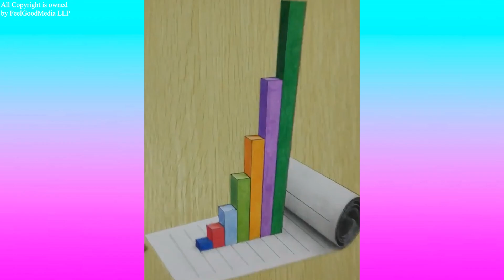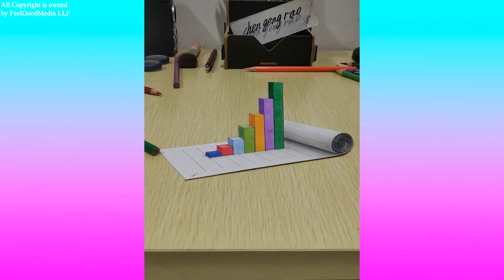Oddly Satisfying Videos To Watch After A Long Week, Mesmerizing Visuals & Deep Relaxing Music